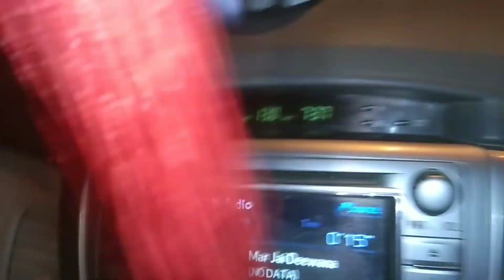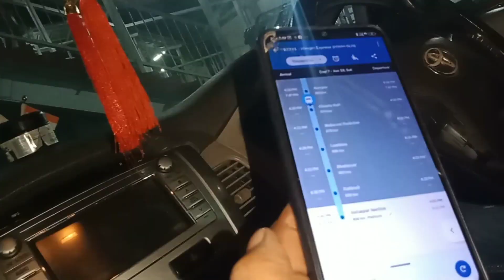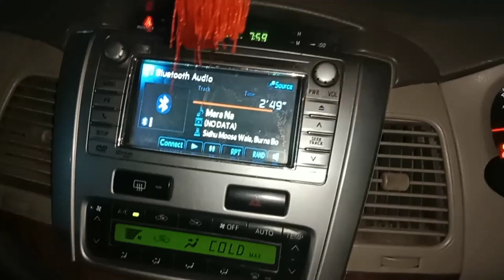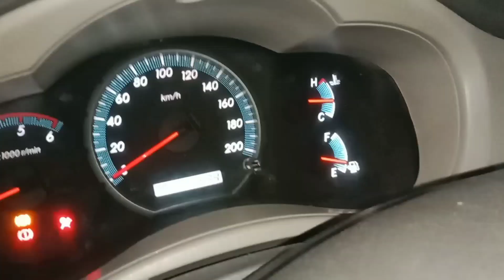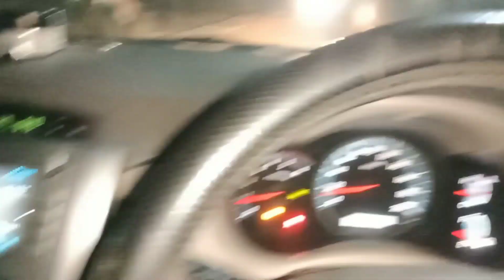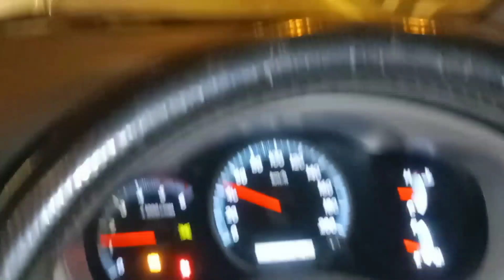😭finally guys Kolkata से mummy Sultanpur a gai aur Howrah Station per Ho Gaya accident😭FuekanVlog